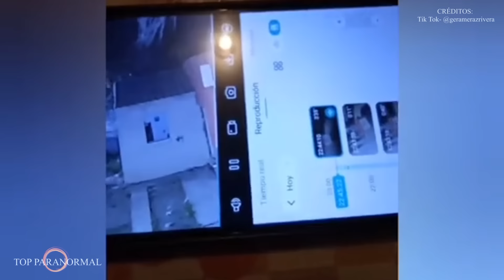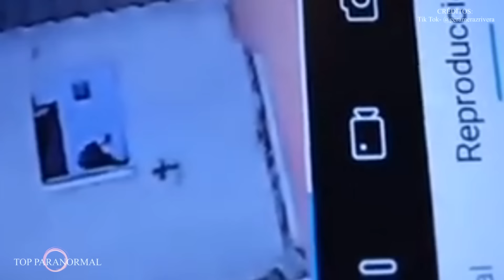5 Misteriosos Momentos de TERROR REALES Captados en Cámara / Parte 19 / Fantasmas y Criaturas 2024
Saludos y muchas gracias por tu preferencia!. déjame saber si te gusto mi nuevo video "Videos de TERROR REALES para NO DORMIR" "Videos de Fantasmas y Criaturas Extrañas 2023" "Videos de TERROR REAL Y EXTREMO NO apto Para Miedosos" "Videos de TERROR REAL Y EXTREMO" "Videos de TERROR REAL y EXTREMO que NO te Dejarán DORMIR" "Videos de Terror REAL Y EXTREMO para NO dormir" Videos de Terror Paranormal" "Videos de Terror REAL y EXTREMO que NO te Dejarán Dormir" sí te gusto por favor hazmelo saber en los comentarios, comparte y dale like! tmb suscríbete y activa la campanita para que no te pierdas la sgt actualización !